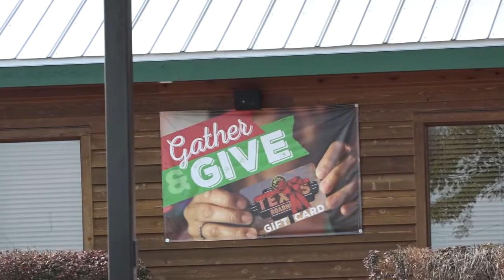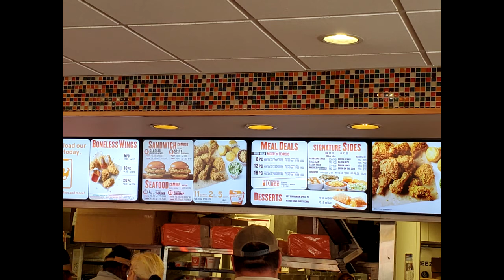Dunovant Top 10 Restaurants